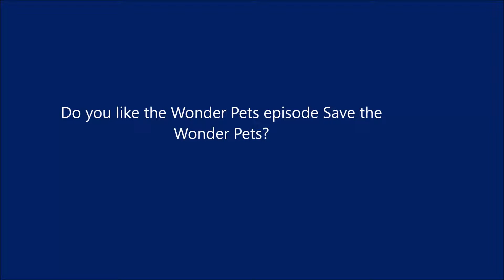Question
Yes, but I hate the part when the Wonder Pets get eaten by a whale